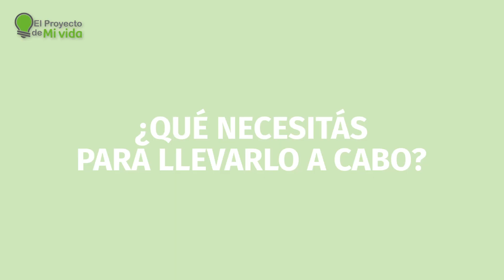El Proyecto de mi Vida - Participante 5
Seguimos presentándote los participantes del programa municipal ElProyectoDeMiVida.

Acordate que todos los lunes de cada semana publicamos nuevos proyectos para que los conozcas y puedas votarlos.

¡Conozcamos el proyecto de la participante 5! ⁣

”Asfalto ecológico” de Jimena Beningazza. Elaboración de asfalto con caucho reciclado.

VOTÁ A TU PREFERIDO EN: //lasheras.gob.ar/el-proyecto-de-mi-vida/. Tenés tiempo hasta cada jueves de la semana para elegir tu favorito.
¡Apoyá a los jóvenes lasherinos que con sus ideas aportan y suman a nuestra sociedad! ⁣